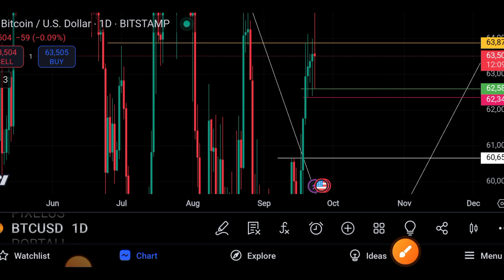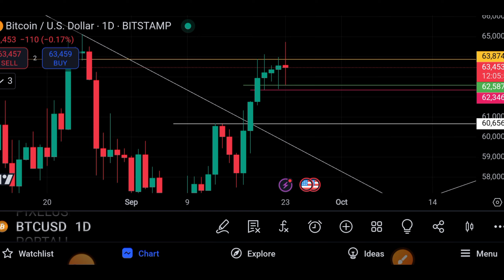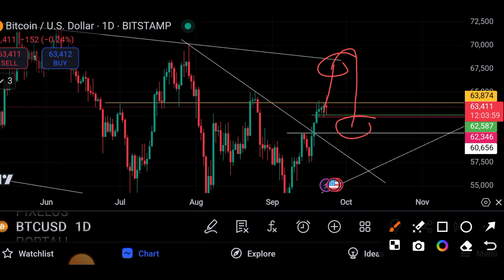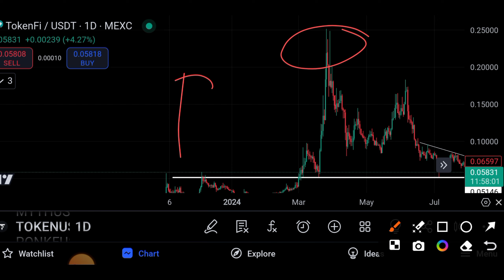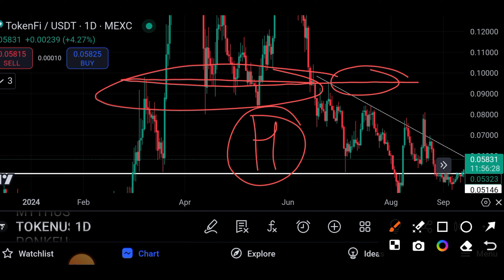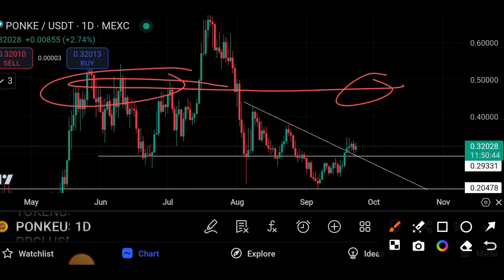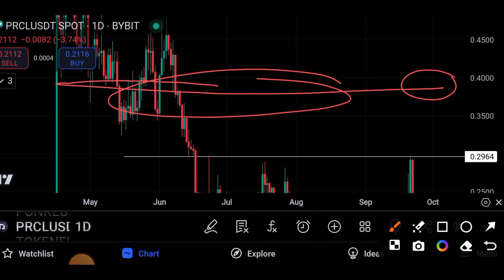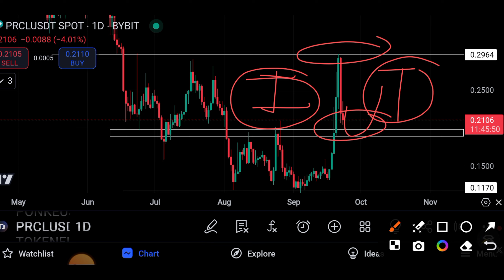TOP 3 ALTCOINS FOR 2024 | 3 COINS 10X TO 100X PROFIT | BEST ALTCOINS LIST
Tags used : Top 5 Cryptocurrency to Invest in 2024,Top Coins for 2024,Best Coins to buy now,best coins for june,best coins for 2024,best altcoins for 2024,best altcoins to invest in 2024,best altcoins to buy,best altcoins to buy now,best coins for july 2024,best crypto coins to buy right now,best crypto coin to buy now,best crypto coins,best alts for july julycoins ,altcoins, ► Ignore- Crypto, cryptocurrency, blockchain, bitcoin, verasity, verasity crypto, sui, sui crypto, sui price prediction, kaspa, kaspa mining, best crypto to invest in, what cryptocurrency should I invest in, best crypto projects, how to make money in crypto, how to become a crypto millionaire, crypto bull run, top 5 cryptos to invest in may 2024, what are the best cryptocurrency projects, best crypto projects, best coins to make money, crypto 2024, bitcoin bubble, crypto hedge fund, crypto investor, crypto investor, crypto portfolio, what cryptocurrency to invest in, what cryptocurrency is on the rise, what cryptocurrency to buy on coinbase, which cryptocurrency to invest in, which cryptocurrency is growing the fastest, which cryptocurrency is best for long term investment, which cryptocurrency should i buy, which cryptocurrency will explode in 2024, Best crypto to buy now, Best crypto for july 2024, july 2024 crypto picks, Best crypto to buy in july 2024, crypto to buy right now, cryptocurrency to buy right now, cryptocurrency to invest in, cryptocurrency to invest in for 2024,